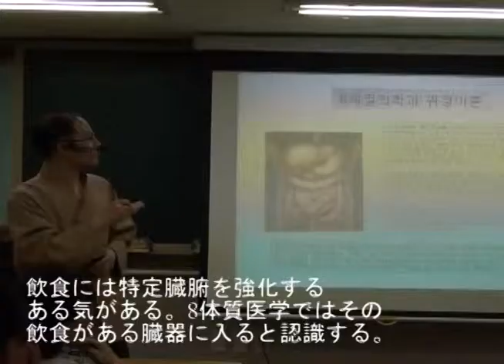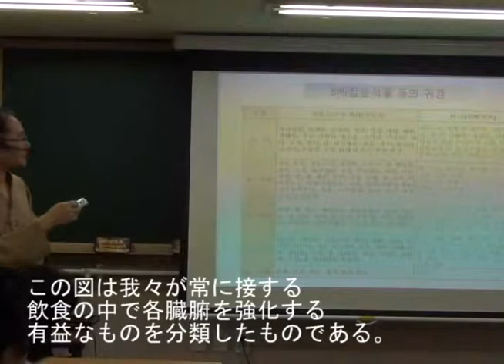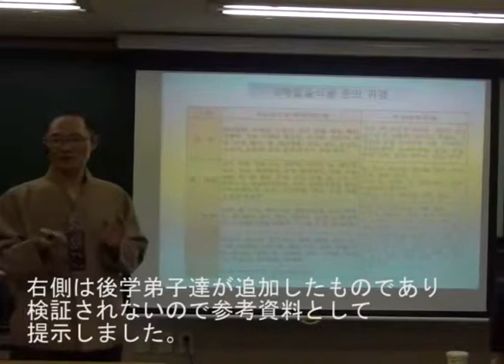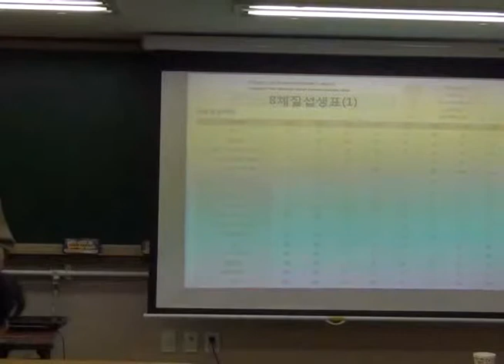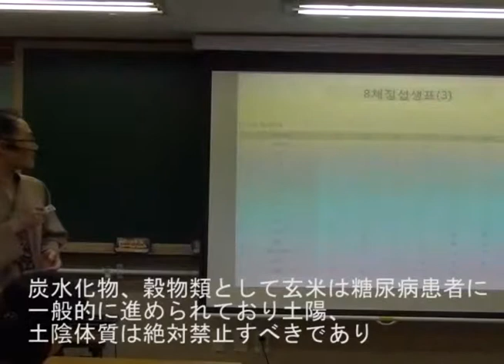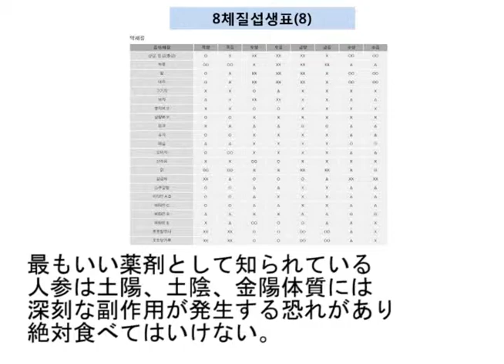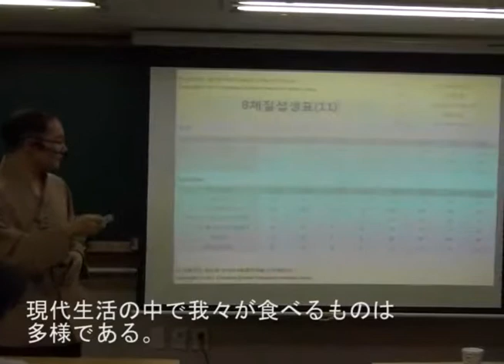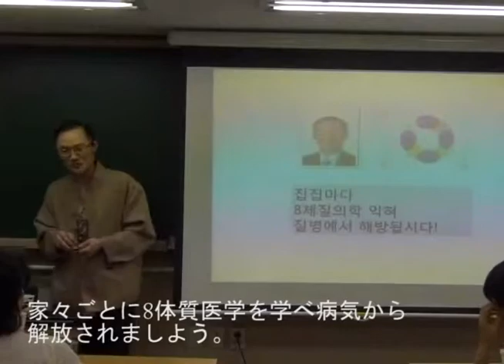「8体質健康管理特講」第15講 : 8体質食餌量療法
体質診断を受けてその体質によりどのように飲食を食べて病気を治せるのか調べてみよう。

権ドウォン博士が今も癌治療を行っている東チン癌研究所で2013年春に掲示した体質食の分類である。
特異なのは各品目別、体質別に必ず必要な飲食、有益な飲食、よく食べると有害な飲食、、食べては絶対だめな飲食で分類したものである。

一つ例を挙げると豚肉は木陽体質がよく食べると有害であり金陽、金陰、水陽、水陰体質は絶対禁止すべき飲食であり、木陰、土陽、土陰体質には必ず必要な飲食である。

我々は8体質医学の原理を分かれば家庭で体質に合わせて飲食を食べ摂生する事によって免疫力、自然治癒力を育てながら病気を予防できる。

家々ごとに8体質医学を学べ病気から解放されましよう。